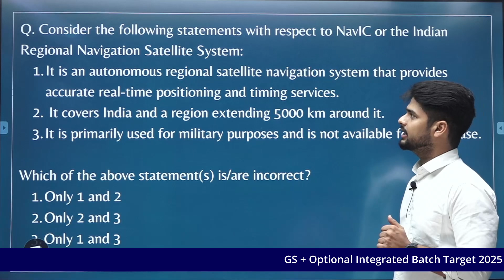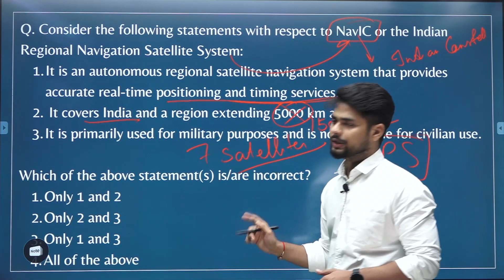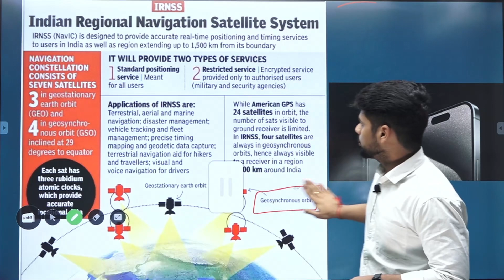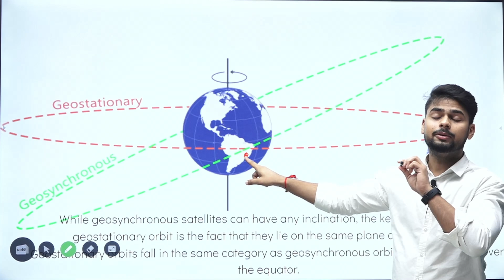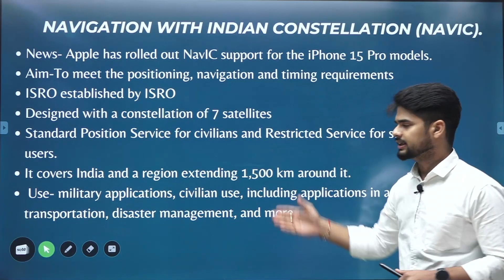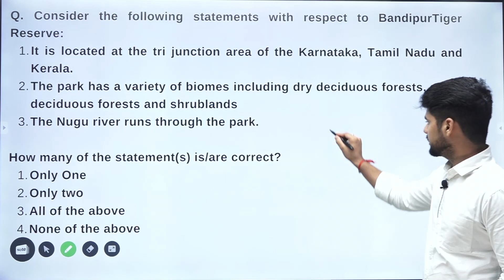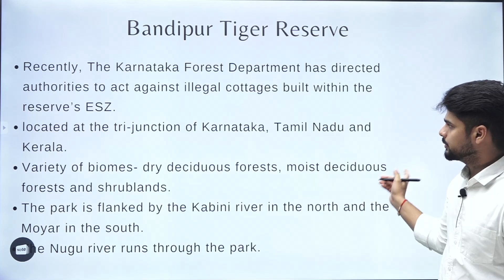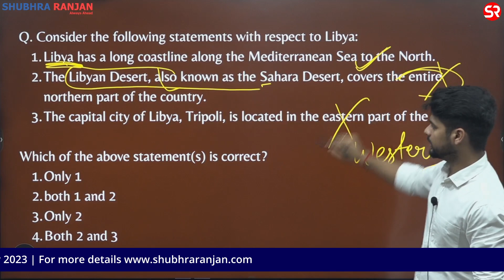14th September 2023 | Daily Current Affairs Practice | 10 mins Practice | Shubhanshu Jaiswal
1 NavIC or the Indian Regional Navigation Satellite System
2 Geosynchronous and Geostationary orbits/satellites
3 Bandipur Tiger Reserve
4 Libya flood